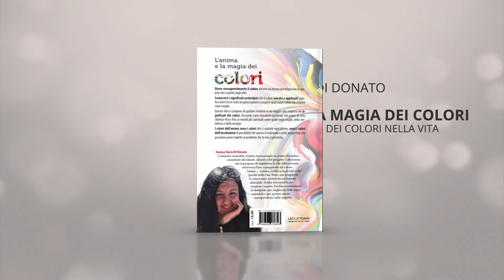Samya Ilaria Di Donato - L' anima e la magia dei colori